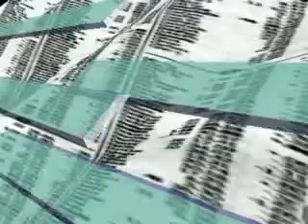Primeira Parte Sintese Sessão Ordinária A. Municipal de Valença de 29DEZ10